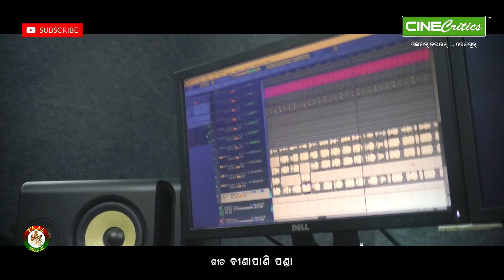New Odia Holi Song - Holi Re Holi - Prayatatma Rath - New Odia Sri Krishna Bhajan Dance CineCritics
New Odia Holi Song in a Dance pattern titled HOLI RE HOLI by Singer PRAYATATMA RATH on an amazing lyrics by Lyricist BINAPANI PANDA. Hope you will Love and Enjoy this new Dance Pattern Holi Song featuring Indian Holi Festival and Indian Lord Sri Krishna.

Song - Holi Re Holi
Singer - Prayatatma Rath
Lyrics - Binapani Panda
Producer - Debashis Mallick
Audio Label - Taal Music & CineCritics
Distribution - Splaky Music
Concept & Visualization - Splaky Creative Team
Recorded at CineCritics Splaky Studio

Please write your comments and feedback on this new Odia Holi Dance Song and Lord Sri Krishna Bhajan Song. Keep liking for new Song and Videos.